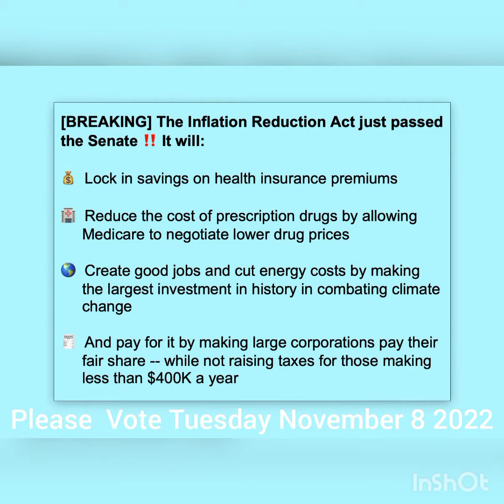Please Vote Tuesday November 8 2022 Uncle Earl dccc.org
Created by Uncle Earl InShot
HHS Grants & Contracts

HHS is the largest grant-making agency in the US. Most HHS grants are provided directly to states, territories, tribes, and educational and community